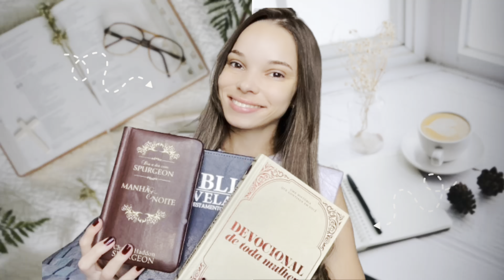5 HÁBITOS QUE VOCÊ PRECISA MUDAR HOJE!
Você já pensou sobre os seus hábitos ruins? Como assim Lorena? SIMMM em muitos casos temos péssimos hábitos ruins e isso influência diretamente a nossa vida, nossos dias e relacionamentos. Neste vídeo trouxe 5 áreas em nossa vida em que temos o costume de ter esses hábitos de que falei.
1. VIDA ESPIRITUAL.
2. NOSSA ALIMENTAÇÃO.
3. NÃO TER A PRÁTICA DE EXERCÍCIOS FÍSICOS.
4. NOSSA SAÚDE EMOCIONAL.
5. NÃO RESPEITAR NOSSOS LIMITES E SABER COLOCAR LIMITES.
Me diz aí oque você achou do vídeo :)